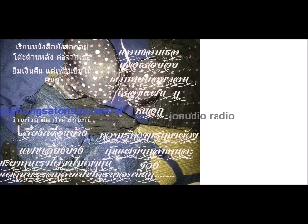หนังสั้นมหาลัย หาเงินค่าข้าว